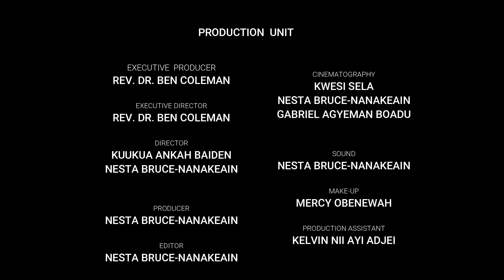POSITIVENESS OF JUSTICE AND JUDGMENT (PART 3) by REV. DR. BEN COLEMAN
by Rev. Dr. Ben Coleman

Super Champions' Hour brings to you New Series this and then every Sunday at 11AM GMT.

It is a must watch for you.

Shalom!